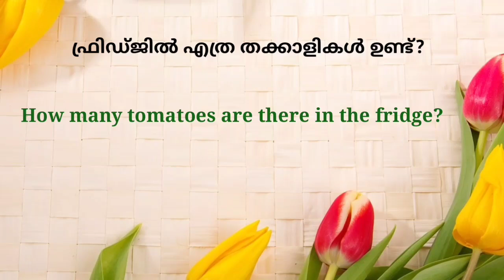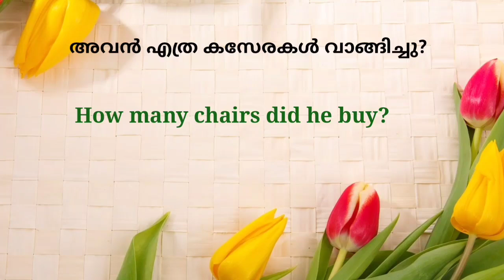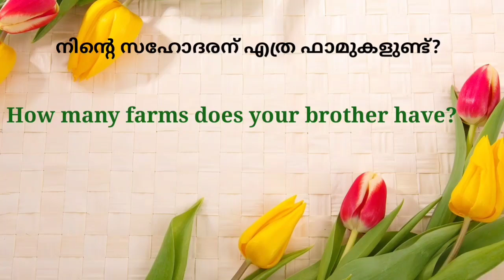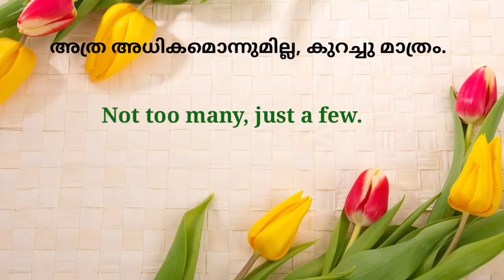English speaking practice